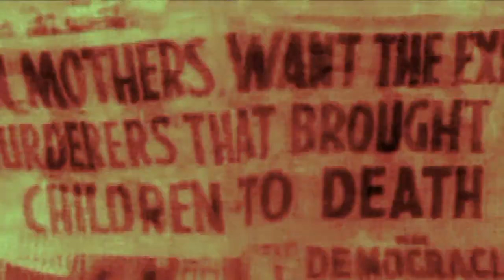Fomento Cuba teatro "Baroja" 1958 todo para nada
El 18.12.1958 el teatro Baroja Fomento Cuba fue la primera institucion que desaparese a causa de un incedio  intencional que destruye el 70 %  del majestuoso Cine Teatro Baroja.En esta institucion no solo promovia el arte cinematografico sino tambien el teatro y la musica,prestigio de la cultura nacional de la epoca,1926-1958.Bautizo destructivo en nombre de los libertadores comandados por el comandante  militar Ernesto Che Guevara .Teatro Baroja : Centro cultural y simbolo de historia y la cultura de Fomento...